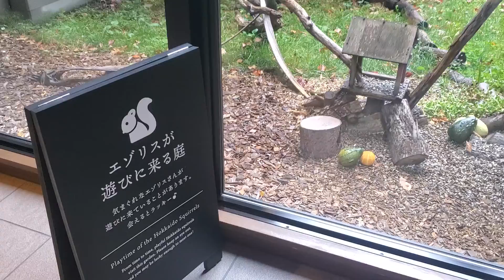【北天の丘】エゾリスが遊びに来る庭 ～あばしり湖 鶴雅リゾート～